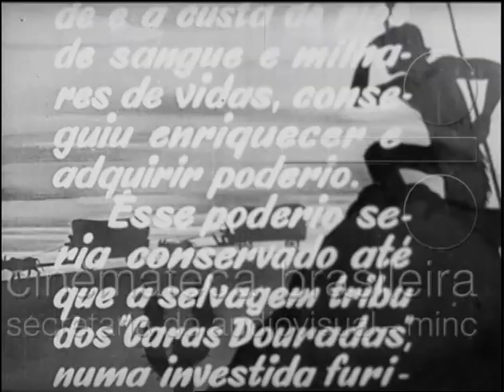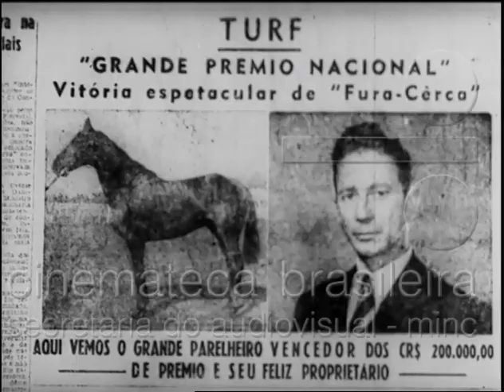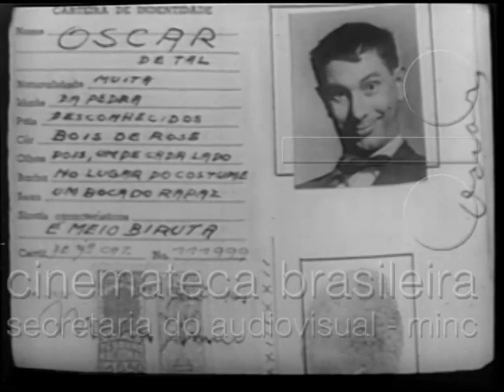É COM ESTE QUE EU VOU = COM OSCARITO E GRANDE OTELO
Não monetizado. O que nos move é o amor ao cinema brasileiro.
Conteúdo cultural não monetizado.
Fonte: Cinemateca Brasileira.
SINOPSE
Oscar e Osmar são irmãos gêmeos separados na infância, cada um vivendo em uma cidade diferente. Enquanto Oscar é um inveterado vagabundo, que vive em São Paulo e evita o trabalho a todo custo, Osmar mora no Rio de Janeiro é o presidente do Banco do Trabalho. Osmar pretende se casar com Marina, a filha de um grande banqueiro, mas para isso precisa de grande soma em dinheiro para comprar parte das ações de seu sogro e se livrar da ex-amante Froufrou, que o ameaça com fotografias comprometedoras. A única forma de obter a tal soma é encontrar o irmão perdido e receber a herança da família. Sem saída, Osmar parte a São Paulo em busca do irmão desaparecido, mas é confundido por Luciano, o detetive apaixonado pela mulher de Oscar, que detém o banqueiro na prisão. Enquanto isso, André o secretário de Osmar termina por pagar a Oscar para que este ocupe temporariamente o lugar do patrão em razão de sua ausência inexplicável. A situação se inverte e Oscar desfruta da vida de rico, enquanto Osmar permanece encarcerado. O mal-entendido é desfeito quando o delegado, um velho companheiro de Osmar, reconhece o amigo na cela. Os dois partem em direção à casa do banqueiro para evitar o casamento entre Oscar e Marina, a noiva de Osmar. A mulher de Oscar fica sabendo do casamento e também se encaminha para a festa. Ela interrompe a cerimônia e o delegado captura Oscar que tentava fugir. Os dois irmãos são colocados frente a frente e tentam desfazer a confusão, mas terminam por concluir que cada um ama a mulher do outro e tudo termina bem.
ELENCO
DIREÇÃO: Burle, José Carlos
COMPANHIA PRODUTORA: Atlântida Empresa Cinematográfica do Brasil SA
FOTOGRAFIA: Brasil, Edgar
ROTEIRO: Burle, José Carlos; Wanderlei, Paulo